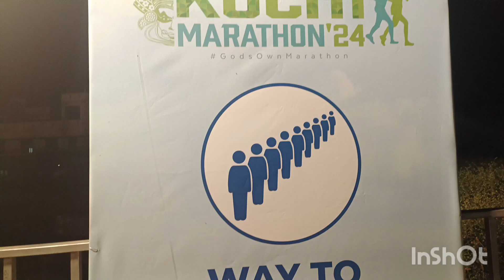അല്ലു ആദ്യമായി മാരത്തോൺ പോയപ്പോൾ✌️✌️✌️✌️🙏🙏🙏